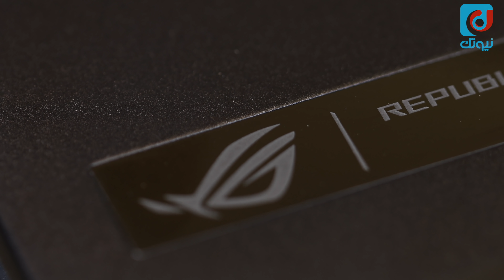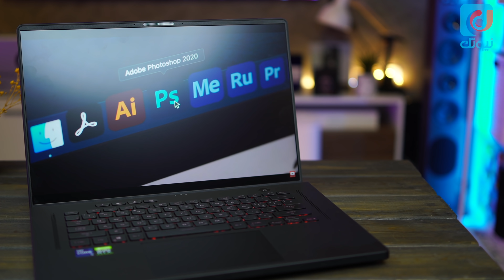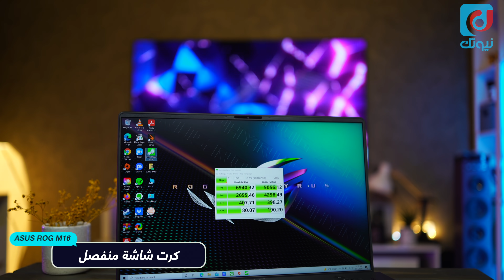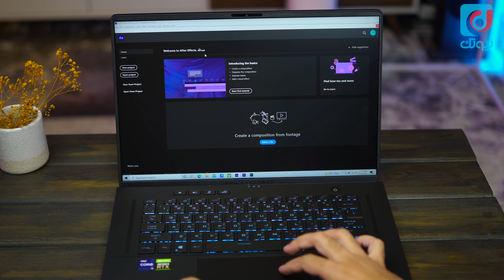مراجعة لابتوب الألعاب من أسوس ROG Zephyrus M16 (GU603)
فيديو مراجعة واستعراض لابتوب اسوس روج زيفروس ام 16 - Asus ROG Zephyrus M16 (GU603) -

* سعر لابتوب الألعاب ROG Zephyrus M16 (GU603) من اسوس هو 13999 ريال مايعادل 3733 دولار تقريباً.

* عرض من اسوس اربح ضمان مميز سنتين (شامل الكسر)، أو 200 ريال من امازون قسيمة :

الخط الزمني
00:00 المقدمة
01:02 التصميم والوزن
01:41 المنافذ
02:05 الشاشة
02:51 السماعات والصوت
03:29 المواصفات والآداء والألعاب
04:38 الحرارة
05:02 البطارية
05:51 لوحة المفاتيح
06:05 رأي شخصي
06:21 السعر
06:34 الخاتمة

مميزات - عيوب - سعر - افضل لابتوب - افضل محمول - لابتوب العاب - اسوس -ROG Zephyrus M16 (GU603)
rog,اسوس,لابتوب,لابتوب ألعاب,zephyrus g14,لابتوب اسوس,asus rog zephyrus g14,افضل لابتوب العاب - اسوس روج زيفروس ام 16
❖ ادعم قناتنا عبر التسوق من أمازون باستخدام الرابط التالي :

* حساب عبدالله الغفيص على سناب شات :
agafes